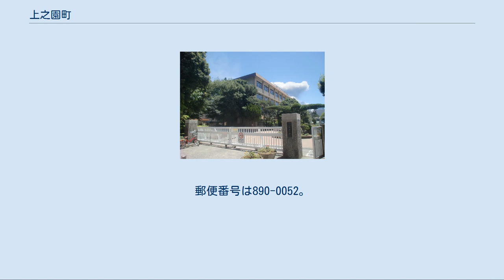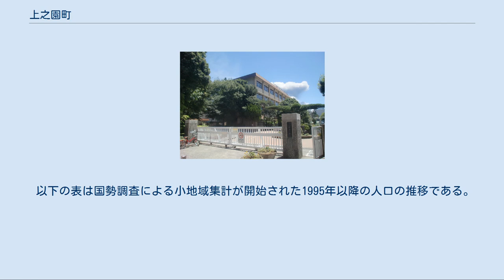上之園町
日本 」 鹿児島県 」 鹿児島市 」 上之園町 上之園町（うえのそのちょう）は、鹿児島県鹿児島市の町。
旧薩摩国鹿児島郡鹿児島城下上之園通町、鹿児島府下上之園通町、鹿児島市上之園通町。
上之園町の全域で住居表示を実施している。
 鹿児島市の中央部、甲突川下流域に位置している。
町域の北方には甲突町、南方には上荒田町、西方には中央町、東方には高麗町、荒田が接している。
 町域の北部をナポリ通り、中央部を甲南通り、南部を中洲通りがそれぞれ東西に通っており、東部を高麗本通りが南北に通っている。
北部には甲突川が東西に流れており、それに沿って公園が設置されている。
南端に鹿児島県立甲南高等学校、西端に鹿児島市立中洲小学校が所在している。
 北東端には甲突川五石橋のうちの一つであった高麗橋が所在していたが、平成5年8月豪雨の水害に伴う河川改修工事のため撤去され、現在は石橋記念公園内に移設されている。
 江戸時代の天保年間には鹿児島城下の武家屋敷は甲突川の北側から徐々に南に広がり上之園町あたりに居住しているものも多数おり、高麗町と連続し下級武士が多く居住していた。
また上之園郷中が置かれており、郷中教育が行われていた。
天保年間の「天保城下絵図」に「上ノ園」という記述が見える。
 明治時代初期には鹿児島府下のうちで上之園通町と称していた。
 1889年（明治22年）に市制が施行されたのに伴い鹿児島府下47町3村の区域より鹿児島市が成立した。
それまでの上之園通町は鹿児島市の町「上之園通町」となった。
1899年（明治32年）1月に上之園通町から「通」の文字が削除され「上之園町」に改称した。
 1962年（昭和37年）に住居表示に関する法律が施行されたのに伴い、鹿児島市は鹿児島市街地域の住居表示に着手した。
西鹿児島駅前一帯（中洲工区）において町界町名の変更が実施されることとなり、1970年（昭和45年）に上之園町及び上荒田町、武町（現在の武）、西田町（現在の西田）の各一部より中央町が設置され、上荒田町及び高麗町、武町の一部が上之園町に編入された。
 鹿児島市立中洲小学校 市立小・中学校に通う場合、学区（校区）は以下の通りとなる。